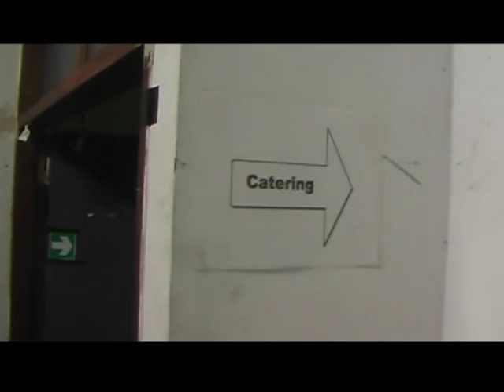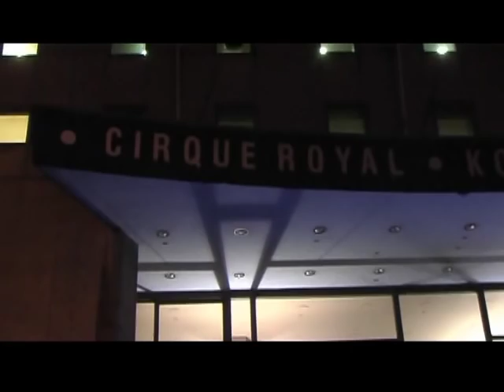BRUXELLES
Concert JM JARRE à Bruxelles filmé par Amandine RIMBERT